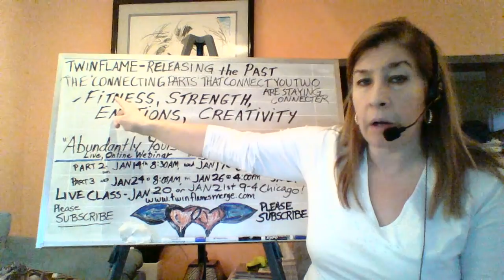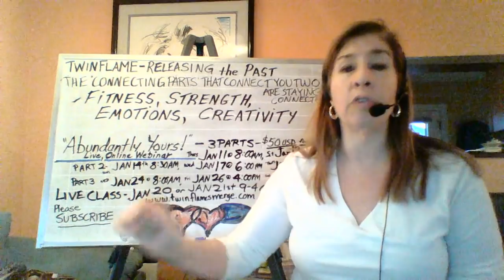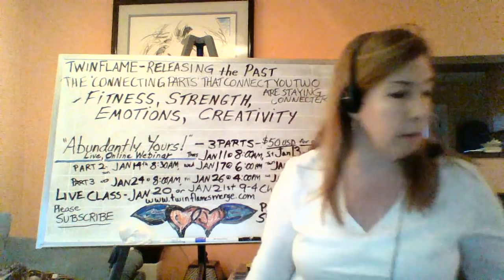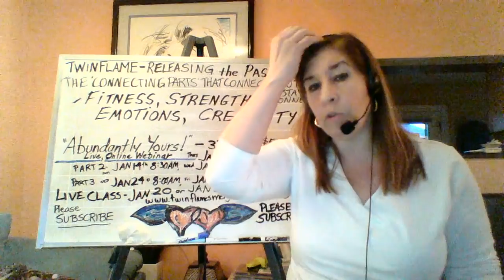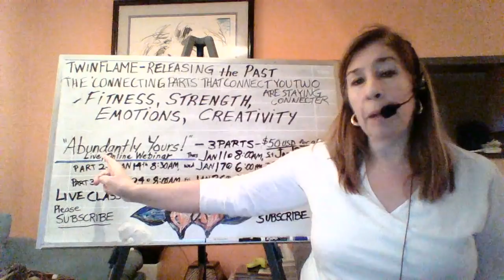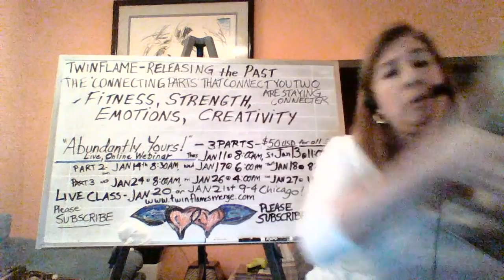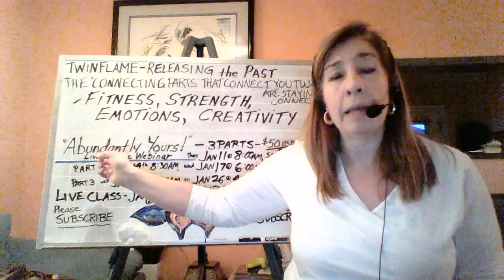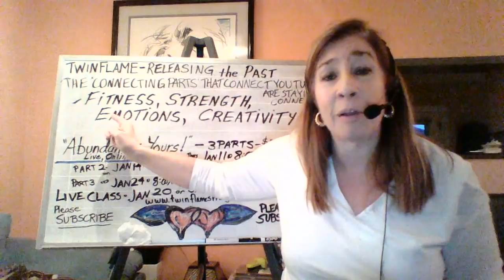Twin Flame Releasing your Past